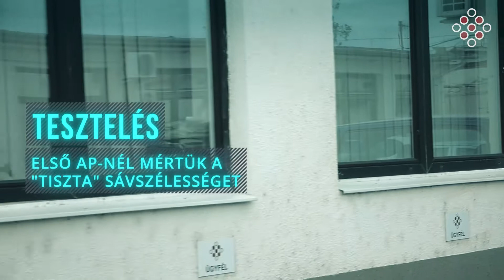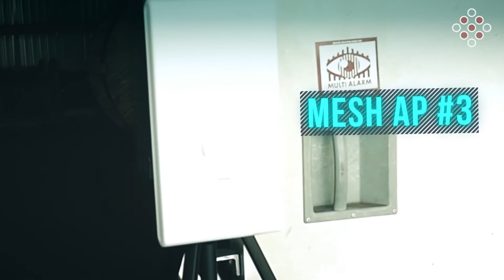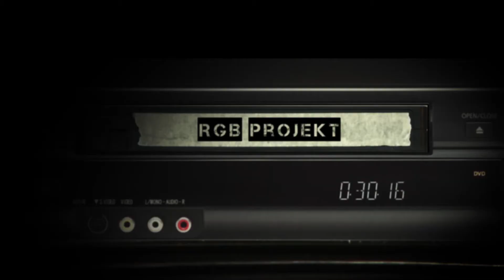UniFi AC MESH + MESH Pro TESZT WLOG #4 - ENGLISH SUBTITLES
Accesspoint WLOG #4: Az előző részben bemutatott Ubiquiti UniFi AC MESH illetve MESH Pro accesspointokból építettünk egy rögtönzött hálózatot és lefuttattunk rajta több tesztet.

Részletek: accesspoint.hu